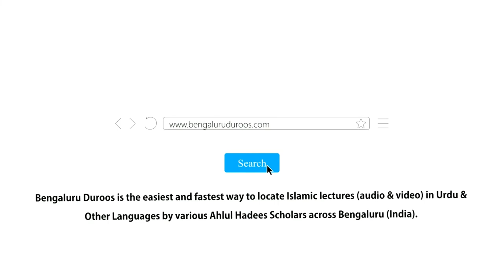Mazloom Ki Madad Kaise Ki Jaaye? | Shaykh Mohammed Azharuddin Madani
Series: Huqooq Wa Faraiz | Mazloom Ke Huqooq

Topic: Mazloom Ki Madad Kaise Ki Jaaye?

٠٠٠٠٠٠٠٠٠٠٠٠٠٠٠٠٠٠٠٠٠٠٠٠٠٠٠٠٠٠٠٠٠٠٠٠٠٠٠٠